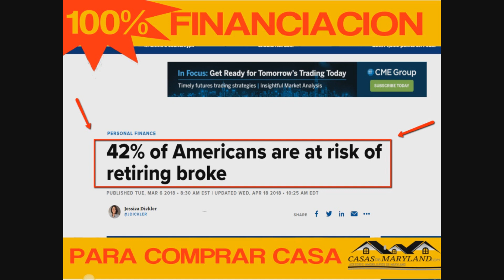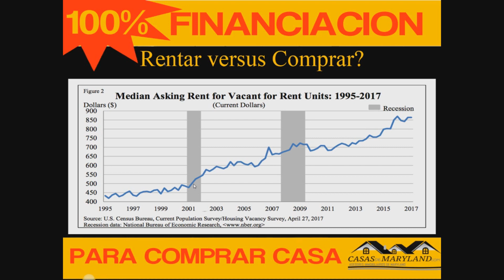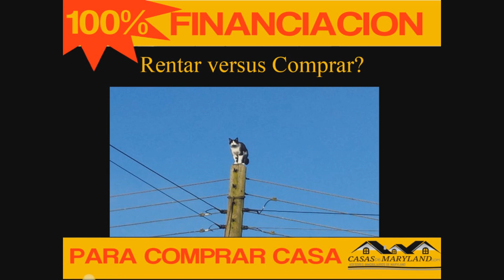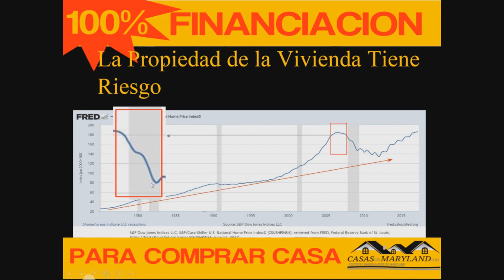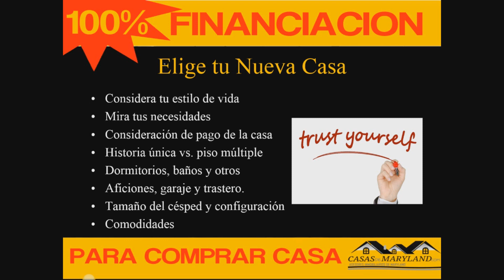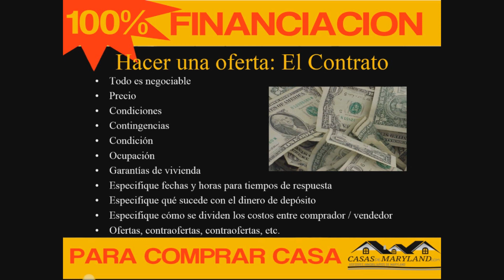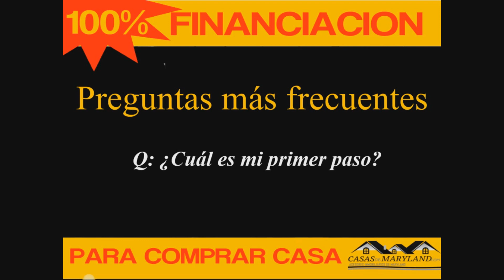Como Comprar Casas con 100% Financiamiento - CasasdeMaryland.com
Ayudamos a la Comunidad Hispana a cumplir el sueño de ser dueños de casa. ¡Descubra en línea si califica para un préstamo asegurado  de 100%